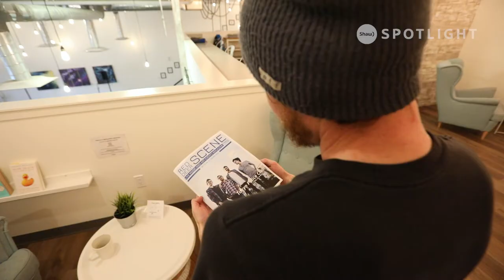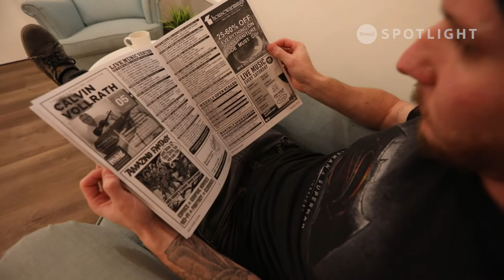Music Notes Central Alberta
Taking look at the scope and gratitude of the Central Alberta Music Scene.

Producer: David Dinan